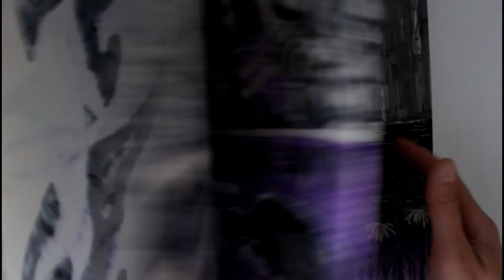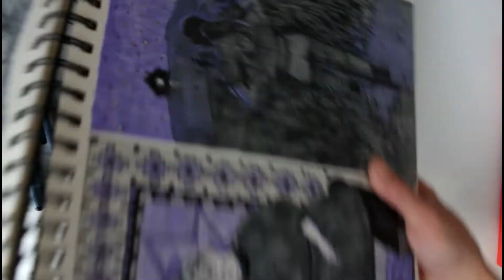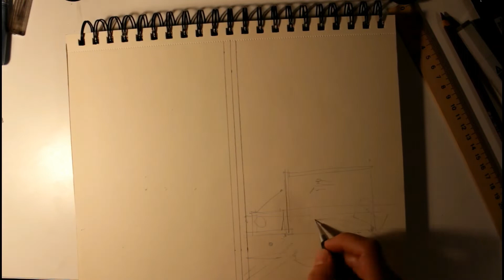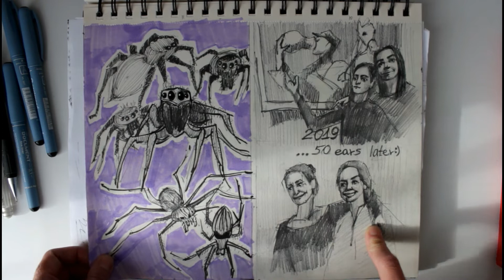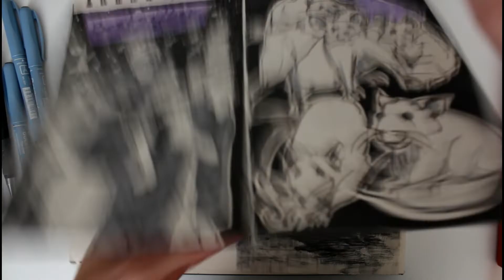Inktober 2020!!! мой запоздалый обзор на скетчбук )))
Не знаю на сколько это актуально в декабре,но очень хотела поделиться с вами тем, что получилось) В конце концов это был полезный опыт. Зачастую челленджи хорошо дисциплинируют и показывают какие у вас слабые стороны! Я ни разу не пожалела о потраченом времени) В основном я пишу с натуры, и порой догоняет желание пофантазировать! Это был какраз такой случай)